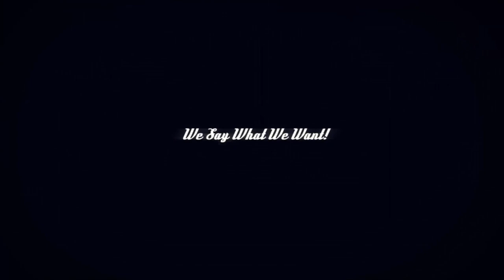Ezina Interviews Lo Carmen on the Guitar Goddess Show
Lo Carmen (also known by her full name Loene Carmen prior to 2012) is an Australian singer-songwriter, musician and actress.

Carmen has independently released five albums in the Americana alt-country indie rock vein. First single 'Last Thing I'll Remember' from sixth studio album.'Lovers Dreamers Fighters', out Nov 10 2017.

Written in rural Georgia, recorded in Nashville, polished up in downtown LA, 'Lovers Dreamers Fighters' offers up a slow burning take on country soul. The 10-track album will be available digitally and on limited edition vinyl through Chiquita Records.

Bonnie ‘Prince’ Billy lends his iconic drawl to anthemic duet “Sometimes Its Hard” and the cream of Nashville's best players, who have accompanied the likes of Johnny Cash, Sturgill Simpson, Jason Isbell, Dan Auerbach, Lori McKenna, Lana Del Rey, Kacey Musgraves and Tony Joe White, bring the songs to life.